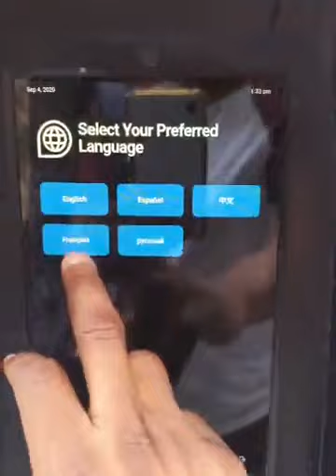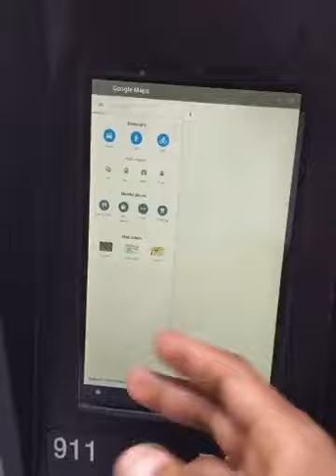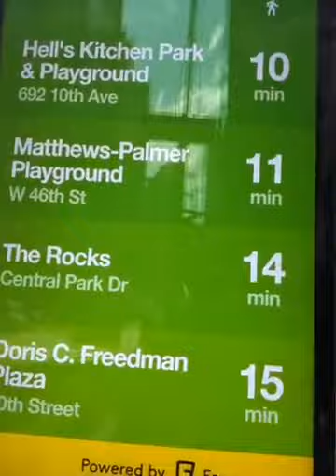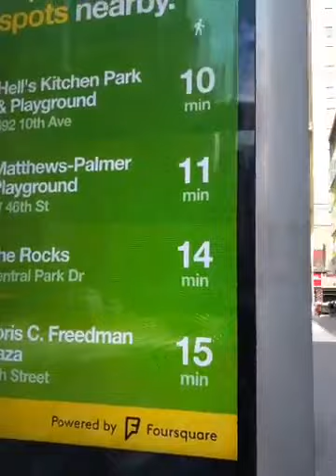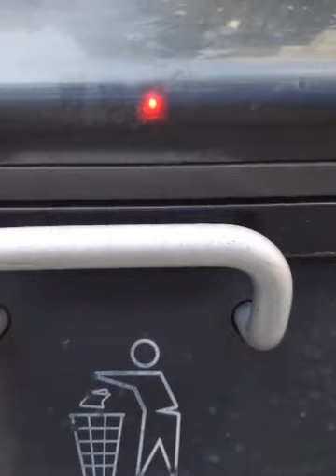I knowGhanaians hate Truth but I will still tell them!Live coverage from Heaven on Earth Twene Jonas